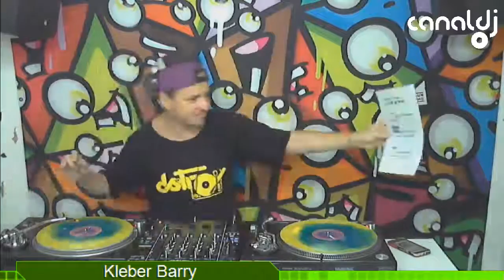DJ Kleber Barry - Programa Influências - 09.02.2017 ( Bloco 1 )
Set do DJ Kleber Barry, gravado e transmitido ao vivo no Canal DJ em 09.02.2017